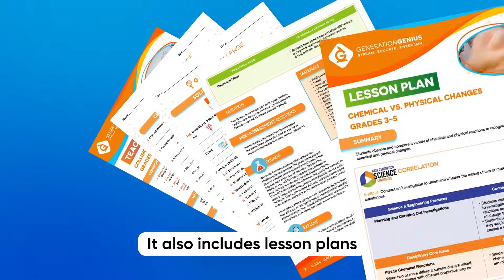Fun K-8 Science Lessons with Activities, Teacher Resources, and More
Standards-Based. Supports NGSS. Used in 30k+ Schools. Includes 5E Lesson Plans, Reading Material, Quiz Games, DIY Activities & More. Try it Free.